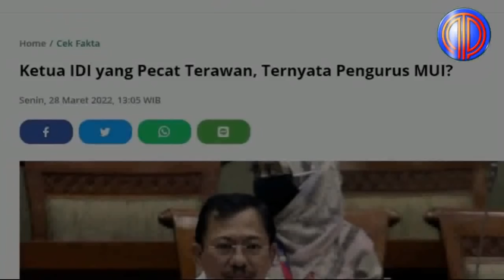DPR Murka IDI Binasa❗️Dicecar Habis Soal Transparansi Dana Iuran Wajib, Komisi 9 'Bongkar Borok' IDI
Pengurus Besar Ikatan Dokter Indonesia (PB IDI) memenuhi undangan rapat dengar pendapat (RDP) bersama Komisi IX DPR RI pada Senin, 4 April 2022. Dalam rapat itu PB IDI dicecar soal transparansi dana iuran wajib anggotanya.

Pasalnya isu iuran anggota PB IDI awalnya disampaikan oleh anggota Komisi IX DPR RI Fraksi Golkar Dewi Asmara. Dewi mempertanyakan bagaimana penggunaan dana iuran yang diwajibkan kepada ribuan anggota IDI.

"Kalau dokter yang baru lulus, kalau 5 tahun harus membayar iurannya, pertanyaan saya, selama ini anggaran IDI untuk apa, ya? Organ profesi yang lain tidak hanya membina tapi juga bermanfaat bagi anggotanya, apalagi membayar," kata Dewi Asmara dalam rapat bersama IDI di Kompleks Parlemen, Senayan, Jakarta, Senin, 4 April 2022.

Pertanyaan dilontarkan Dewi Asmara tersebut, di jawab Guru besar Fakultas Kedokteran Universitas Indonesia Herkutanto, ia menjelaskan alokasi pembagiannya di internal.

"Tadi ada hal-hal yang berkaitan dengan isu iuran. Perlu kami sampaikan iuran IDI itu paling murah dibandingkan bidan dan perawat. Kita cuma Rp 30 ribu per bulan dan itu sebelumnya Rp 15 ribu per bulan, (dialokasikan) ke PB 5%, ke wilayah 10%, sisanya ke cabang," kata Herkutanto.

Tak sampai di situ, Dewi kemudian menegaskan terkait transparansi penggunaan iuran tersebut. Ia pun mempertanyakan terkait proses audit penggunaan iuran.

"Nah, bukan soal mahal atau tidaknya, tetapi penggunaan dari dana itu tentu harus ada auditnya, report-nya kepada anggota," imbuhnya.